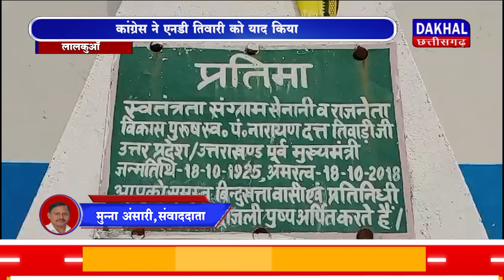DAKHAL NEWS कांग्रेस ने एनडी तिवारी को याद किया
कांग्रेस ने एनडी तिवारी को याद किया
तिवारी की प्रतिमा को लेकर फिर चर्चा